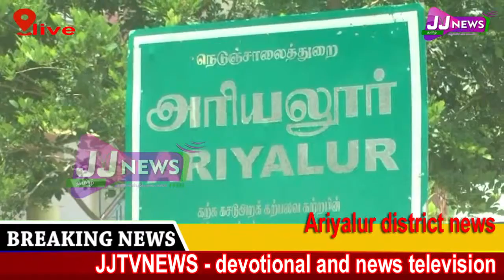Ariyalur#district news JJtvNEWS devotional and news television